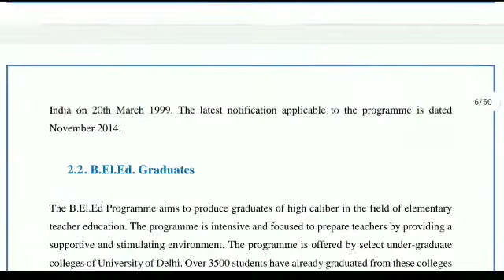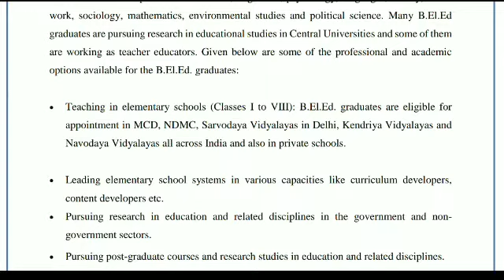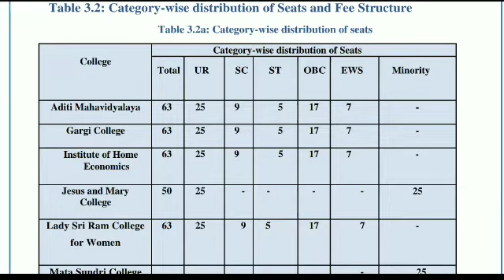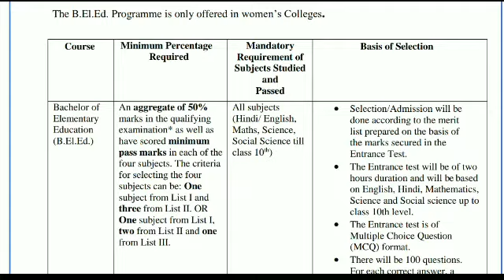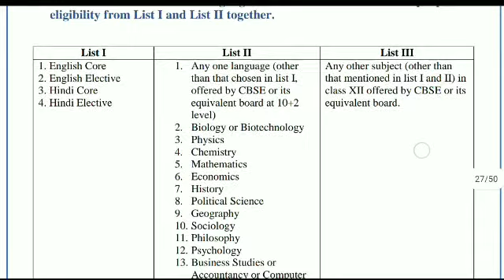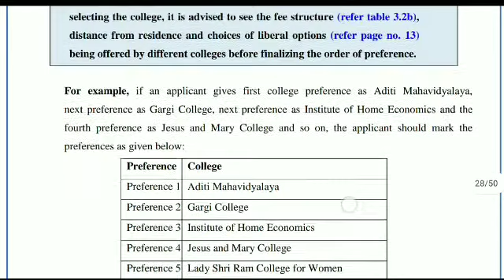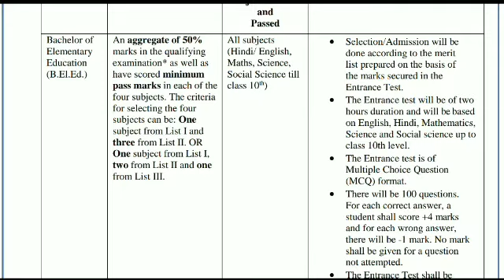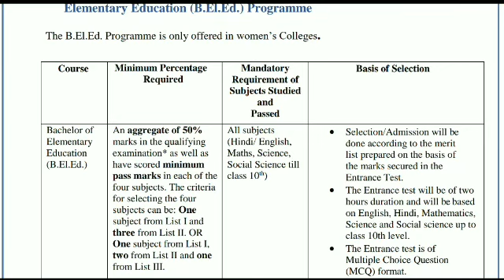Delhi University B.el.ed Admission Details 2021 | Eligibility Criteria, Fees, Exam Pattern, Colleges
College List For b.el.ed course

1 Aditi Mahavidyalaya
2 Gargi College
3 Institute of Home Economics
4 Jesus and Mary College
5 Lady Shri Ram College for Women
6 Mata Sundri College for Women
7 Miranda House
8 Shyama Prasad Mukherji College for Wome

delhi university b el ed admission 2021
delhi university,b.el.ed 2021
b.el.ed entrance exam 2021
delhi university b el ed admission details 2021
delhi d el ed admission details 2021